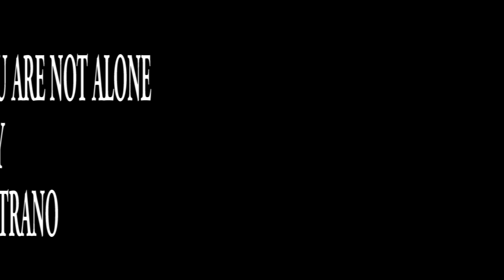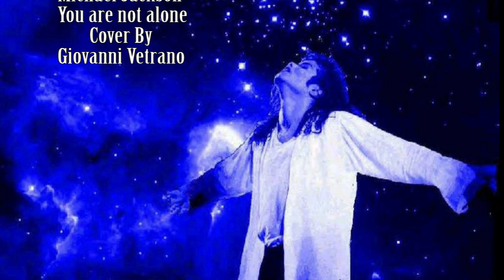Michael Jackson - You are not alone - Electric Guitar Cover by Giovanni Vetrano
Questa volta ho eseguito una cover del miglior artista che sia mai esistito !!! Sto parlando di Michael Jackson, con la sua You are not alone!!! Una canzone di una dolcezza e di una melodia unica!!!
Il re del pop, è stato il numero 1 e non ha eguali!

Buon ascolto, sperando vi piaccia!!!

► Set Up usato per eseguire la cover:

► Guitar Electric: Fender Stratocaster Deluxe HHS
► Guitar Acoustic:  LAG
► Effects: Hotone Ampero
► PLUG IN VARI
► WAVES
► CUBASE

► NON DIMENTICARE DI LASCIARE UN POLLICE IN SU! 👍👍👍

Se hai qualche richiesta scrivilo nei commenti sarò lieto di risponderti !!!

Ciao ed al prossimo video!